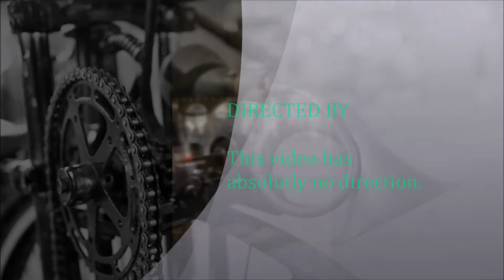bigbirdbigbike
Street performing at Santa Cruz mall.  Many people attempt to ride the bike.  Some are more successful than others!
Nancy Huguenard for Still Photography credit
Videographer is a mystery!!